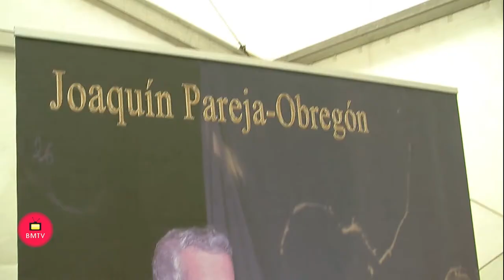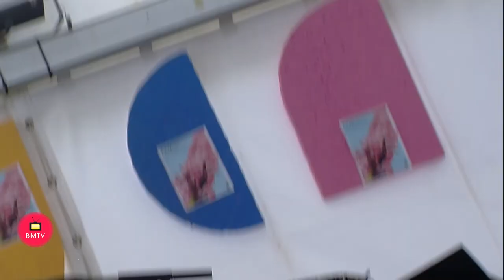Feria de Ojén 2018 almuerzo de los Mayores y Actuación de Joaquín Pareja Obregón